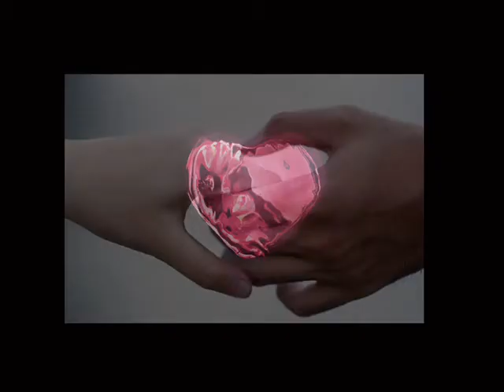เรียกรักหรือเปล่า (ประกาศตามหาคนแต่ง/ร้อง)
เรียกรักหรือเปล่า
(ผลงานการแต่งและร้องเอง ของหนุ่มสมาชิกเว็บ “บ้านแจนแดนมธุรส” เมื่อสิบปีก่อน แอดมินได้รับไฟล์เพลงมา โดยต่างก็ไม่เคยได้รู้จักตัวจริงกันเลย และเก็บไว้จนบัดนี้ ปี 2563 เว็บเลิกทำไปแล้ว สมาชิกก็กระจัดกระจายไปหมด
 น้องคนที่แต่งเพลงนี้ ป่านนี้ก็ไม่รู้ว่าอยู่ที่ไหน ไม่รู้จะไปตามตัวยังไง  เลยเอาเพลงที่เก็บไว้ มาทำเอ็มวี เป็นเกียรติแด่น้อง หวังว่า สักวันคงได้กลับมาพบกันอีกครั้ง)

-ฉันมีเธอ คนนี้ก็สุขนักหนา ด้วยเวลาทำให้เราได้พบกัน
หลอมดวงใจ สองใจเป็นหนึ่งเดียวนั้น ร่วมฝ่าฟัน ทุกอันตราย
-แม้เวลาจะนานผ่านมาจนวันนี้ ฉันและเธอ ยังคงมีใจให้กัน
หากวันใดที่เธอทุกข์ใจโปรดคิดถึงฉัน ขอให้เรามีกันและกัน ตลอดไป
-ขอให้เธอมั่นใจในตัวฉัน แม้ว่าเราต้องห่างไกลกันเท่าไร
แต่ใจดวงนี้ ของฉันยังคอยห่วงใยเธอใกล้ๆ  และจะคอยเป็นกำลังใจให้เธอเสมอ
-ฉันไม่รู้ เขาเรียกว่ารักหรือเปล่า แม้ยามเธอปวดร้าวฉันก็ทุกข์ใจ
ต่อจากนี้ฉันขอสัญญา  จนวันสิ้นลมหายใจ  จะไม่ยอมให้เธอเดียวดายและทำเพื่อเธอ
แต่ใจดวงนี้ ของฉัน ยังคอยห่วงใยเธอใกล้ๆ และจะคอยเป็นกำลังใจให้เธอเสมอ
จะไม่ยอมให้เธอเดียวดายและทำเพื่อเธอ